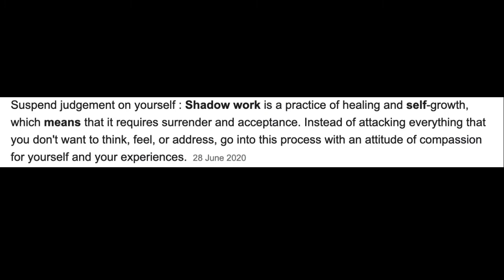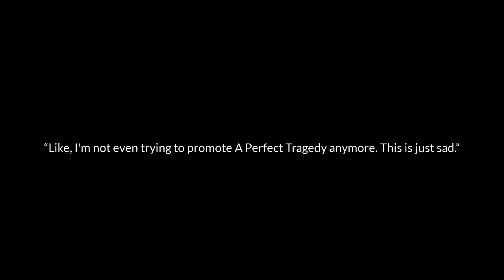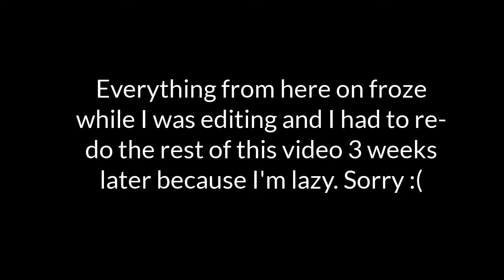I finally listened to "SHADOW WORK" by TRAPT | My Review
bAcK OfF, I'll taKe YoU ON. HeAdSTrOng, I'll TakE On ANyonE!!!

I don't know why I decided to do this...

FAV - MAKE IT OUT ALIVE (not saying much though)

LEAST FAV - EVERYTHING ELSE...

RATING - 1/10